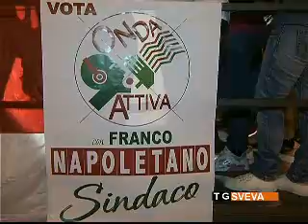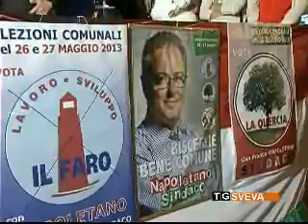Elezioni Bisceglie: Franco Napoletano dalla parte delle donne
Comizio in piazza a Bisceglie del candidato sindaco Franco Napoletano. Tra gli obiettivi del candidato, maggiore spazio alle alle donne, in politica come nella società.